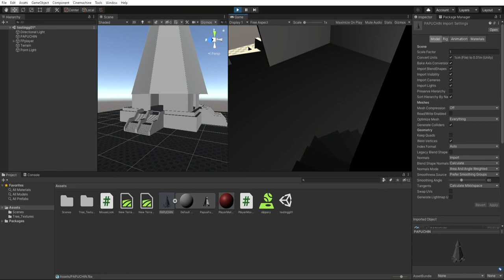PAPUCHIN 1st attempt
bisa naik, ga bisa turun :(